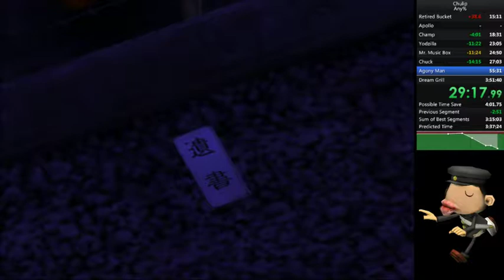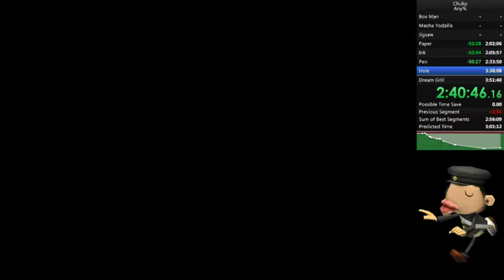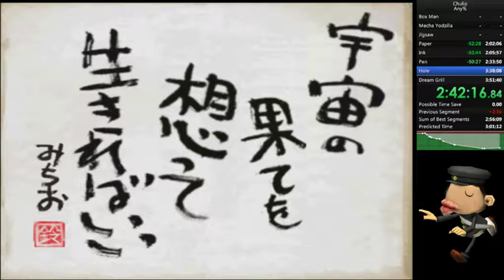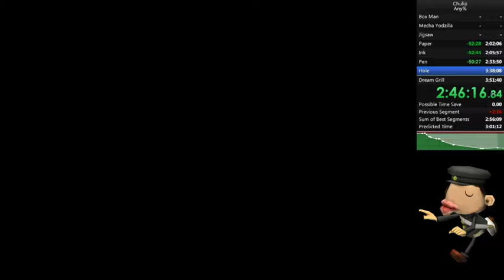Chulip Any% [2:59:16]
Finally got this game under 3 hours.
Decent run. I end up screwing up a few things, but the RNG was with me for this run.